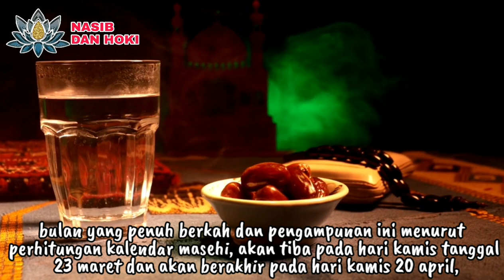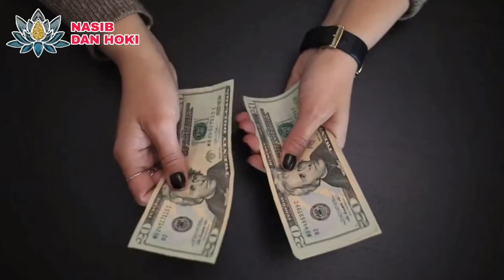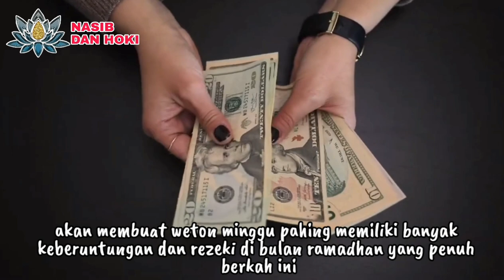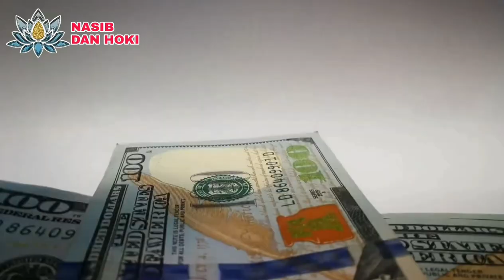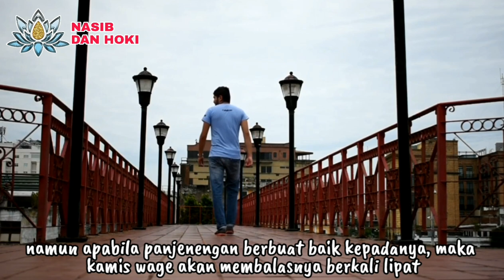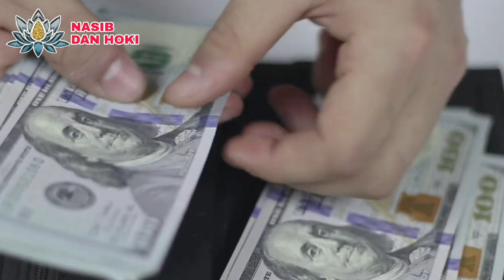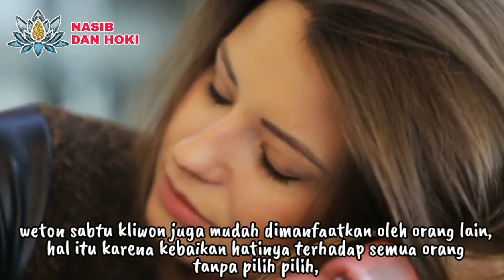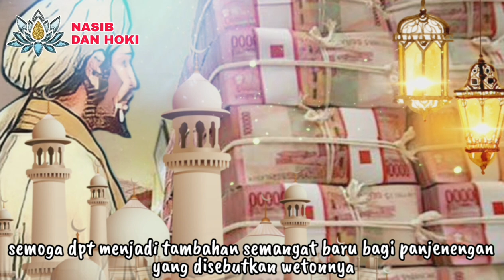BERKAH RAMADHAN!!!_10 WETON YANG AKAN KAYA DI BULAN RAMADHAN 2023_PRIMBON JAWA KUNO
weton yang akan kaya di tahun 2023
weton banjir rezeki 2023
berkah ramadhan 2023
weton yang akan kaya
weton kaya
weton kaya raya
ramadhan penuh berkah
bulan ramadhan 2023
ramadhan 2023
ramadhan tahun 2023
ramalan weton 2023